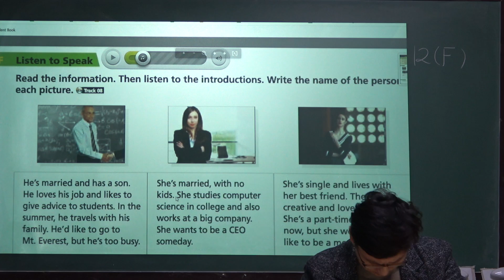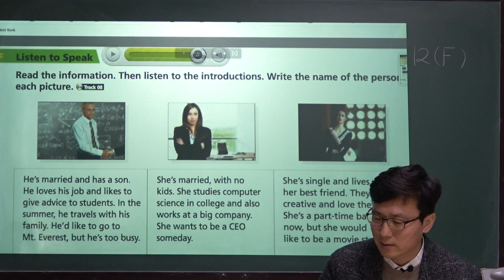원하는것 영어로 표현하기, Blueprint 2, 15(F)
Blueprint 2 전체수업 동영상은 아래 클릭 –

Blueprint2, 남목고내신대비학원, 서울윤쌤영어학원, 성인영어학원, 영어학원추천, 초등영어학원추천, 중등영어학원추천, 영어회화, 울산고등영어학원추천, 울산남목영어학원추천, 울산동구영어학원추천, 울산동구영어회화, 울산성인영어, 울산성인영어학원추천, 울산성인영어회화, 울산영어, 울산영어스터디, 울산영어학원, 울산영어학원추천, 울산영어회화, 울산영어회화학원, 울산외국인영어, 울산중등영어학원추천, 울산직장인영어, 울산초등영어, 울산초등영어학원추천, 울산학원, 직장인영어, 청운고근처영어학원, 청운고내신대비학원, 초보영어, 파닉스영어학원, 현대고내신대비학원